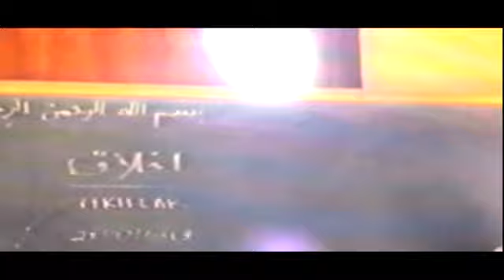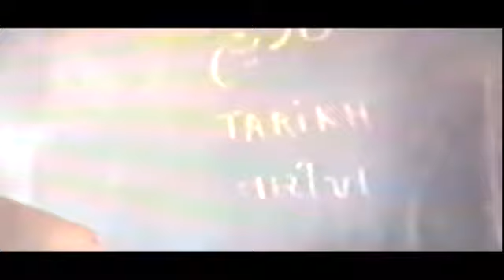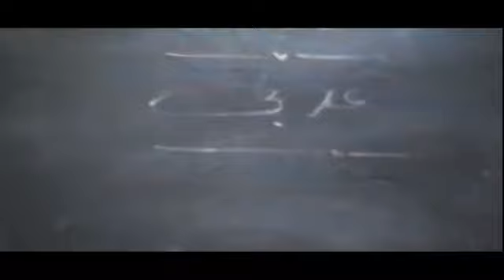Crash Course 1988 2ème Partie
Institut Islamique de Madagascar